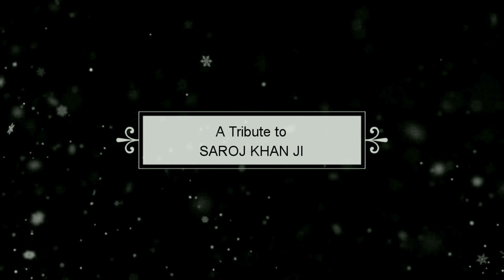A tribute to Saroj Khan Ji | Maar dala, Chane ke khet mein Dance cover | Bollywood Dance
This Tribute is for  one of the finest choreographer and expression queen late. Master Saroj Khan Ji. You have taught us a lot and you will always be missed.

I hope I've contributed atleast 5% of what she had.

Connect;

Keeo dancing!